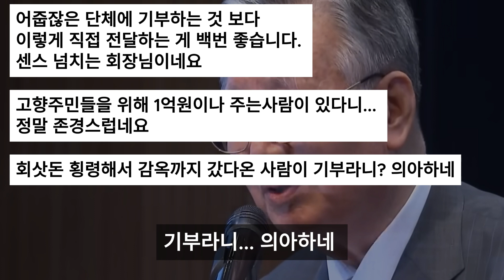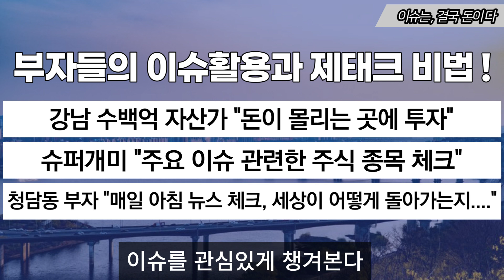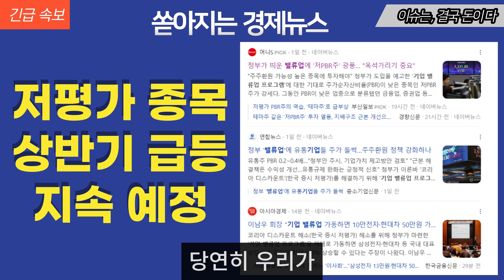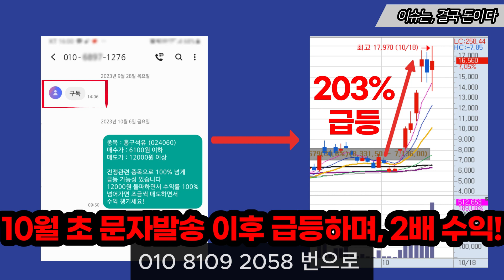자막뉴스] "진짜 1억? 눈을 의심했다니까요" '돈벼락' 순천 마을에 물어보니..